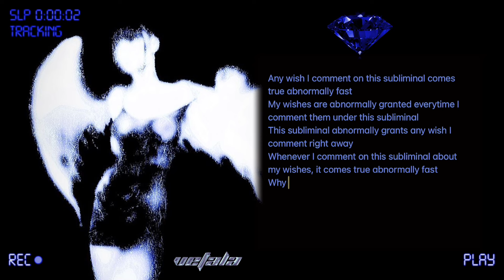(2x MAX) ⚠️ MAKE A WISH ★ aбnormally manifest all wishes [experimental] READ DESCRIPTION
you're listening to 𝐕𝐄𝐓𝐀𝐋𝐀: make a wish ♫

READ THE WARNING & PINNED COMMENT!!

⚠️ WARNING ⚠️  READ READ READ
‼️ this subliminal will AБNORM@LLY grant any and all wishes as long as you COMMENT them down! doesn't matter what your comment/wish looks like or how it's phrased; as long as you know it's a wish, it will come true AБNORM@LLY FAST

for example: "they texted me" will work just as fine as "i want them to text me" or "i wish they texted me". it's the wish that counts! HOWEVER keep in mind this subliminal will ONLY be functional if you actually comment your wishes. if you would like to keep your wishes private, you can use a fake account to comment them. if you don't like the idea or if it doesn't suit your tastes, simply pick another wish granter subliminal that won't require these steps 🤍
you can comment as much as you want & make as many wishes as you want as well!
++ LISTEN TO THIS ONLY IF YOU'RE 100% SURE ABOUT YOUR WISHES. USE WISELY

and update on your results to keep this formula going 💙 good luck!!

UNISEX UNISEX UNISEX

🎧 BENEFITS :

一 AБNORM@LLY POWERFUL WISH GRANTER: абnormally grant ALL wishes the moment you comment them down
一 comment down your wishes = they are fulfilled AБNORM4LLY FAST
一 wishes come true AБNORM4LLY QUICKLY
一 ANYTHING you wish AБNORM@LLY becomes reality right away [once you comment them under this subliminal]
(this is more detailed)

 + абnorm@l results (literally LIGHTNING FAST & EXTREME)

   ⚪️ F A Q :
♦️ this video is 100% safe, downloadable in any format and can be used with or without earphones. most of my videos are also unisex unless stated otherwise :)
♦️ my affirmations are layered & sped up at a consciously understandable tempo (2,5x)

❗️DON'T plagiarize my work by copying my content, ideas or editing. i'm not comfortable with it even if credits are given